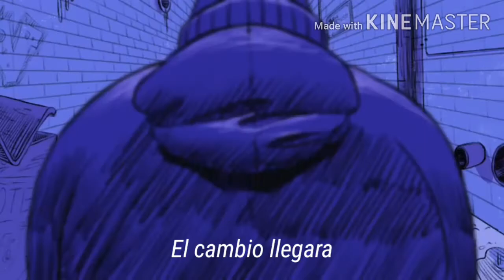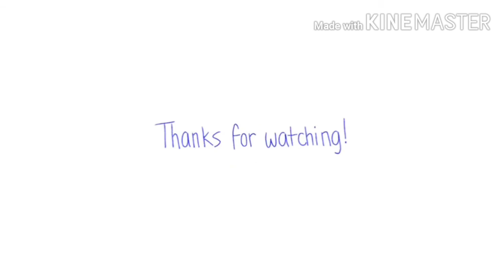Gorillaz - Let Me Out (Demo) (Sub Español)